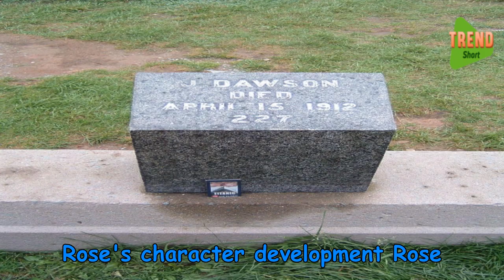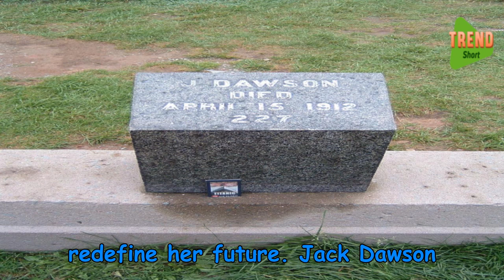How Old Is Rose In Titanic In Real Life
Movie Rose
Rose DeWitt Bukater, a captivating beauty on the doomed Titanic.
Played by Kate Winslet, a rising star at the film's 1997 release.
Rose, a fictional character, is supposed to be 17 years old.
Some viewers find this portrayal unrealistic due to Winslet's age at filming (21).
Real-Life Inspiration
Rose loosely based on Beatrice Wood, an American artist and bohemian spirit.
Beatrice was not on the Titanic, but her life mirrored Rose's rebellious streak.
Beatrice didn't meet the love of her life on a grand ship, but her life was rich nonetheless.

how old was jack and rose in titanic in real life
how old is rose in titanic now in real life
how old was rose in titanic in real life when she died
titanic ويكيبيديا
titanic (1997)
how old is rose from titanic in real life
how old is rose now from titanic in real life
how old is rose from the titanic in real life
how old was rose in titanic in real life
how old is rose in titanic
how old was rose in titanic